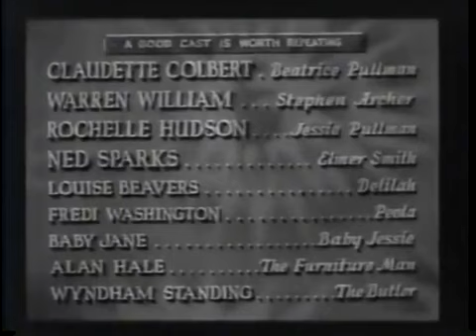TV Paranaense Curitiba Saindo do ar (03/01/1989)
Oi pessoal. Hoje eu trago mais um vídeo da Globo Saindo e entrando no ar. Desta vez, a da TV Paranaense de Curitiba/PR (cidade em que eu nasci) Saindo do ar da madrugada de 2 para 3 de janeiro de 1989.

Créditos: Pedro Janov (canal extinto).